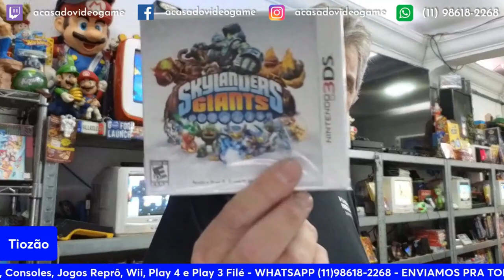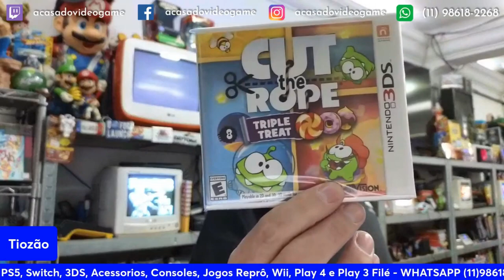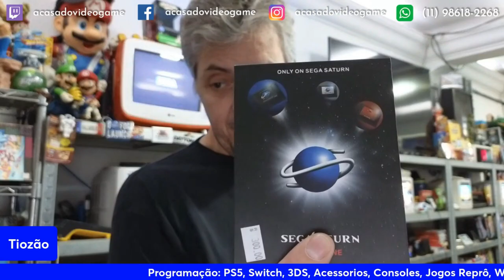VARIOS JOGOS DE NINTENDE 3DS IGUAL ÁGUA NO TIOZÃO 😬